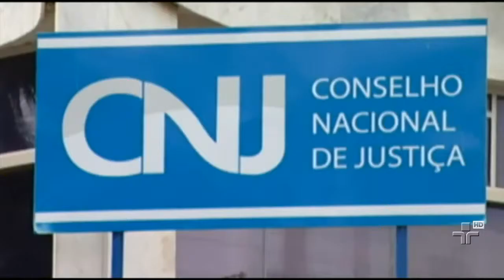Condenados do mensalão foram transferidos para um novo presidio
A transferência dos presos atende a determinação da vara de execuções penais do DF